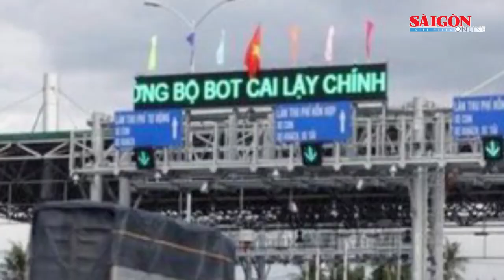Sau Đà Nẵng, tiếp tục nhiều học sinh một số trường tại quận Bắc Từ Liêm, Hà Nội ngộ độc thực phẩm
Sở Y tế Hà Nội đã có báo cáo về kết quả điều tra, xử lý vụ ngộ độc thực phẩm xảy ra tại Trường Tiểu học - THCS Pascal và Trường Tiểu học Isaac Newton (ở quận Bắc Từ Liêm) làm nhiều học sinh phải nhập viện.

Cùng những nội dung đáng chú ý có trong Điểm tin SGGP Online ngày 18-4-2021: Cử tri phải tự mình đi bầu cử, không được nhờ người khác bầu cử thay; Tiếp tục điều tra mở rộng vụ Lê Chí Thành; Khởi tố hình sự vụ hàng trăm “quái xế” chặn đường cao tốc để đua xe; Đề phòng siêu bão Surigae ngoặt vào biển Đông; Vụ nhiều học sinh bị ngộ độc khi chơi slime ở Đà Nẵng: Học sinh làm slime theo hướng dẫn trên YouTube; Đại hội lần thứ VIII của Đảng Cộng sản Cuba: Mốc quan trọng phát triển đất nước….